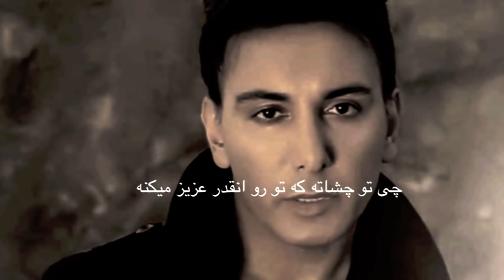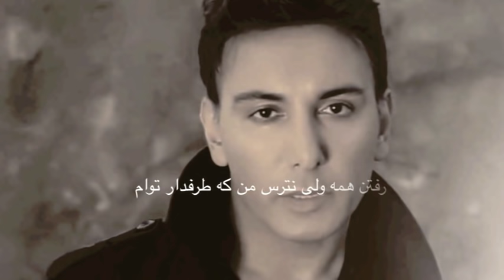TARAFDAR (Shadmehr Aghili)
Arrangement : Mohamad Nahidi
Lyrics : Mona Borzouee